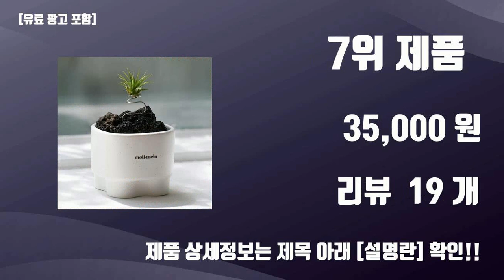스톤디퓨저 TOP10 가성비템 강력추천!!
오늘 담아보는 핫템 스톤디퓨저 TOP10 가성비템 강력추천!!

1위. 오브제 바이 쿤달 퍼퓸 볼케니크 스톤디퓨저 그라시플라워, 10ml, 1개, 그라시아플라워 [40,500원]

2위. 향긔 플라워 팟 스톤용기 화산석리드 방향제 디퓨저 용기, 다크오렌지, 블랙 [31,450원]

3위. 케이트가든 아로마 확산 발향기 원통 3p 세트, 3개 [12,800원]

4위. LSFM 크리스탈 스톤 디퓨저, 그린 스톤디퓨저, 제주비자나무30ml, 1개, 30ml [19,900원]

5위. 향해사 설산 아로마 디퓨저 스톤 세트 3 에베레스트, 화이트캐시미어, 1세트 [15,000원]

6위. (세트구성) 아로마스톤 디퓨저 무드등 + 100% 천연아로마오일10ml 1+1 (10종2택), 레드오렌지, 레몬그라스, 로즈마리 [25,800원]

7위. 멜리멜로 스톤 디퓨저 실내 방향제 작은정원, 1개, 유칼립투스, 15ml [35,000원]

8위. [드그라쎄] 디퓨저 만들기 재료 - 디퓨저 크리스탈 스톤 (22mm-35mm), 옐로우, 1kg, 1개 [19,500원]

9위. 향긔 스톤디퓨저 방향제 뭉게구름팟+화산석+프래그런스 오일향 10ml, 라이트 그레이, 레드 [29,800원]

10위. 멜리멜로 스톤 디퓨저 실내 방향제 작은정원, 1개, 라임블라썸, 15ml [35,000원]